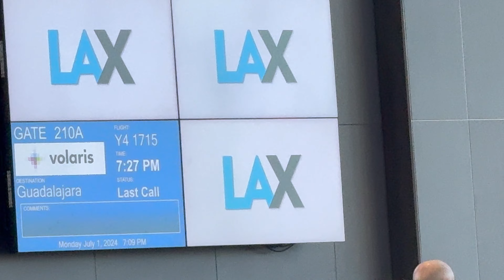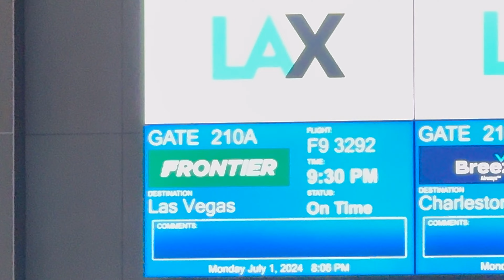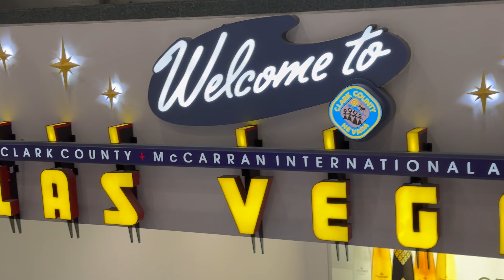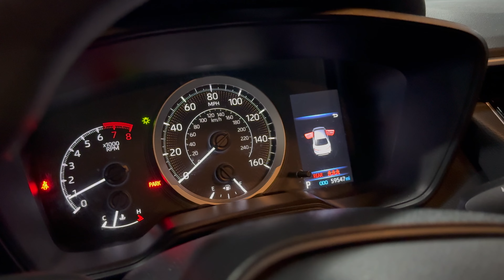Vlog 186 Big surprise vegas trip